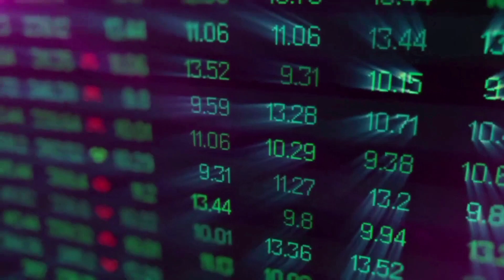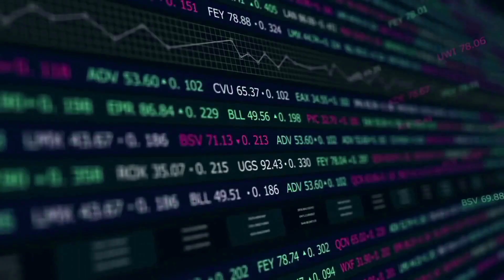TRILLIONER TLC - EXPLOSION ABOUT TO BE TRIGGERED?!! WATCH FOR THIS!